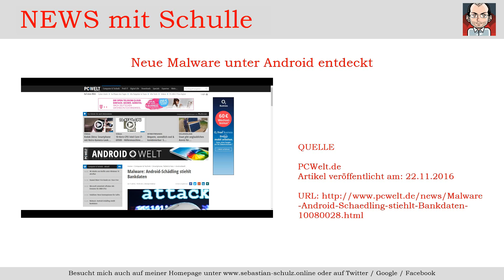Daily News #22.11.2016 // Neue Malware unter Android entdeckt